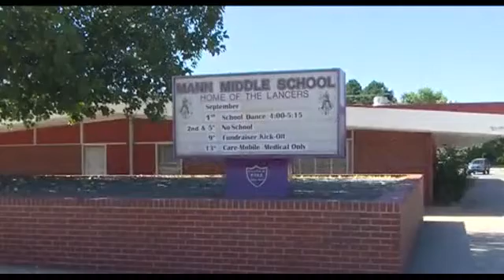Local School Districts Have Funding Issues On Ballot